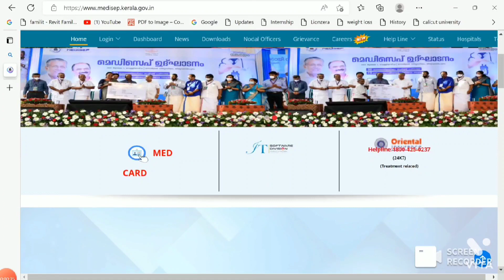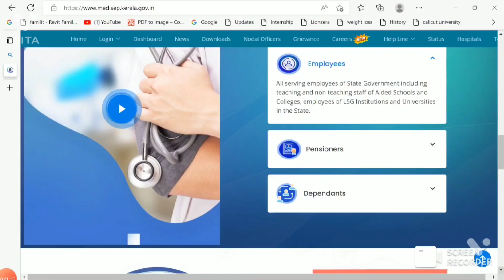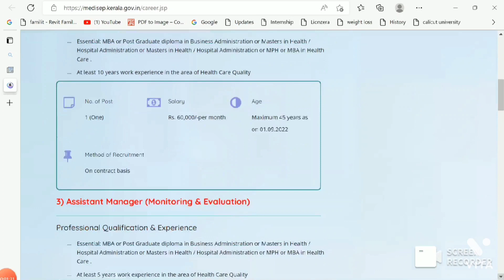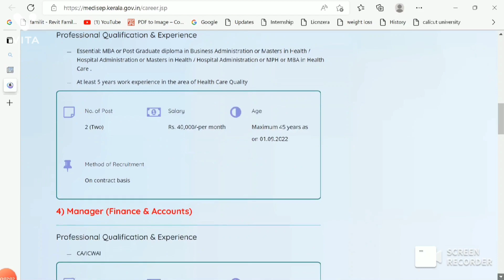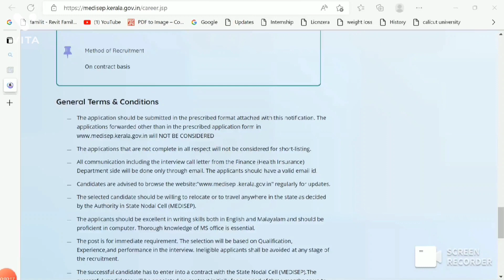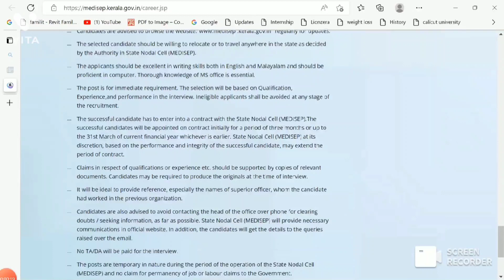MEDISEP-ൽ ജോലി നേടാൻ അവസരം| under government of kerala|Kerala job Recruitment Malayalam|latest jobs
MEDISEP Recruitment Malayalam - Apply for  Online

 Latest 9 Insurance Expert , Manager , Assistant Manager and Data Entry Operator Vacancies